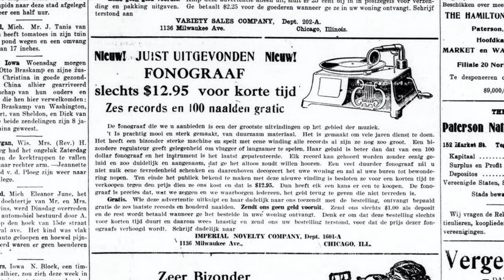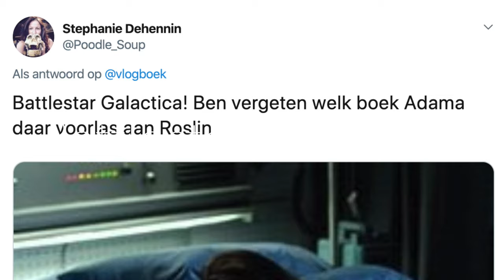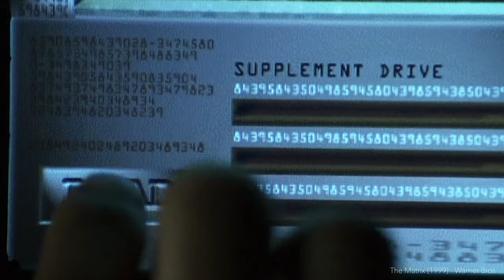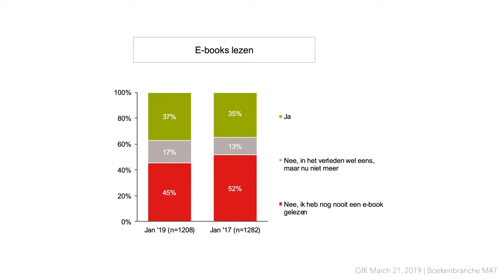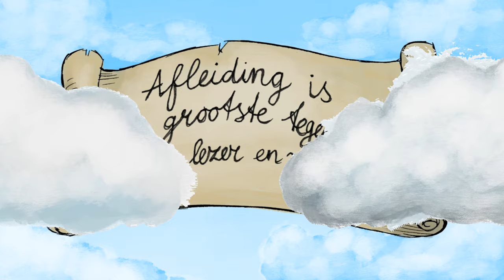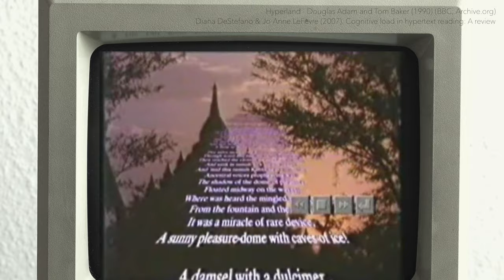Wat is de toekomst van het lezen? - Vlogboek over lezen #03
In deze video gaat Jörgen op zoek naar een antwoord op de vraag: wat is de toekomst van het lezen?

Over de serie Vlogboek over lezen: in vijf video's behandelt Jörgen verschillende vragen die iets met lezen te maken hebben. Het wordt een ontdekkingstocht langs feiten, hardnekkige mythes en interessante weetjes. Van middeleeuwse auteurs naar schrijvende computers.

Deze video is mogelijk gemaakt door Stichting Lezen.

-Diana DeStefano & Jo-Anne LeFevre (2007). Cognitive load in hypertext reading: A review.

Muziek: EvolvingVibes - Fast Jazz Logo
Met dank aan Daan Beeke.
Opgenomen in de bibliotheek van het Nederlands Letterenfonds.